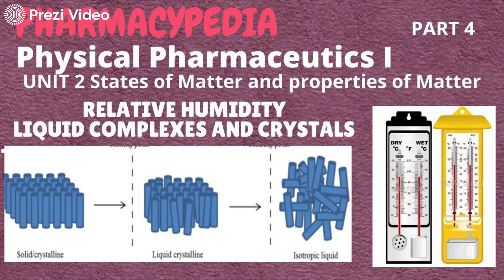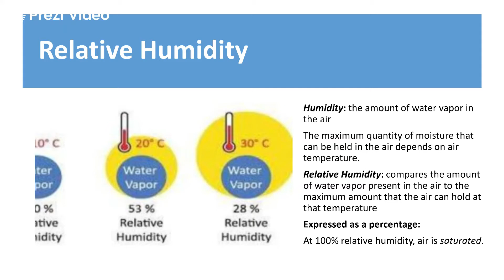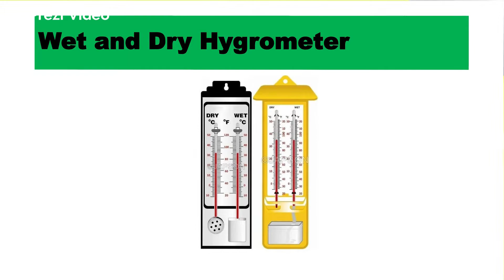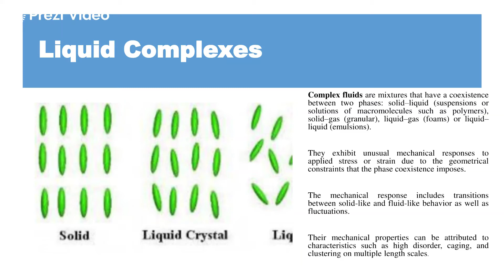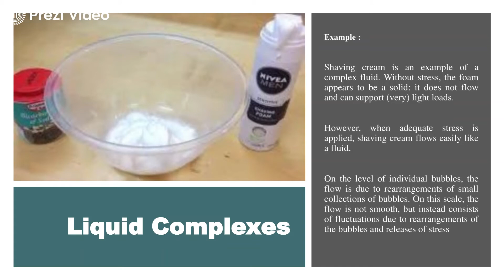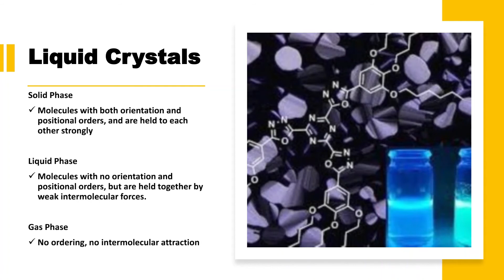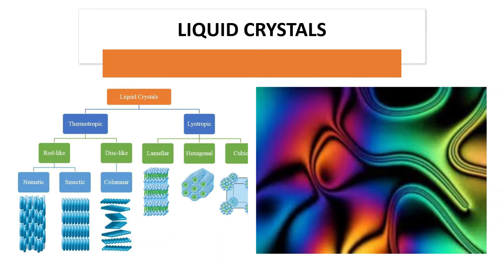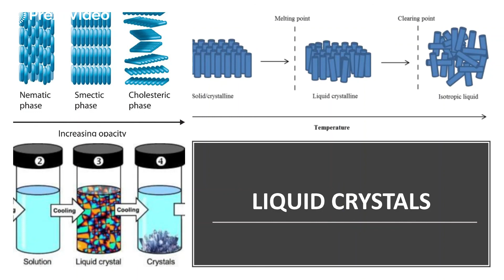RELATIVE HUMIDITY, LIQUID COMPLEXES AND CRYSTALS | PHYSICAL PHARMACEUTICS 1 | UNIT 2 | B.PHARM 3RD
Exclusively for B.Pharm 3rd Sem students (As per Latest PCI syllabus )
PHYSICAL PHARMACEUTICS 1 (Unit 2) STATES OF MATTER AND PROPERTIES OF MATTER !!

 In this session, we are discussing about RELATIVE HUMIDITY, LIQUID COMPLEXES AND CRYSTALS

For other videos of Physical Pharmaceutics 1,